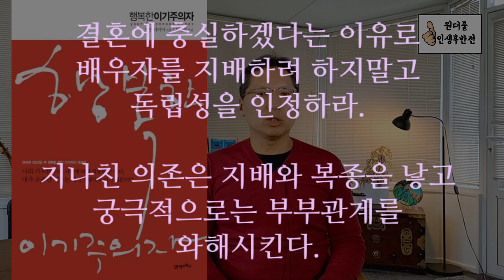[새버전] 이럴때 아내들은 이혼을 생각한다 - 원더풀 인생후반전